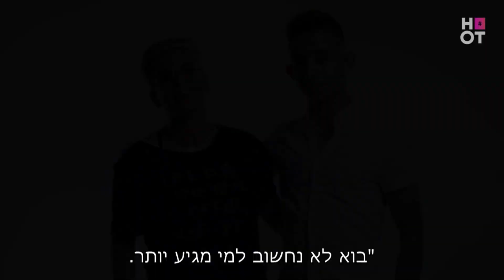"רוץ אל האור": הסיפור של תקוה | גולסטאריות 3 ⚽ הצצה לפרק 15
הגולסטאריות מבצעות שיר נגד גזענות בעקבות סיפור הילדות של תקוה גדעון,
מה אתם אומרים, יש להן עתיד במוזיקה?

גולסטאריות 3 - עונה חדשה!
רק בהוט ריל, הוט בידור וב-HOTVOD | ימים ב'-ד' בשעה 19:30